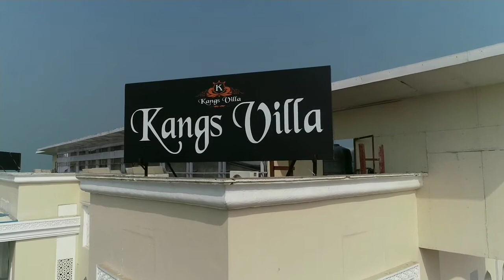Aerial shots of KANGS VILLA AND ACHAL SAHIB GURUDWARA BY SAMRAT SAAB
AERIAL VEDIOGRAPHY BY SAMRAT HELICAM BEAS VEDIO SHOTS OF KANGS VILLA AND ACHAL SAHIB GURUDWARA